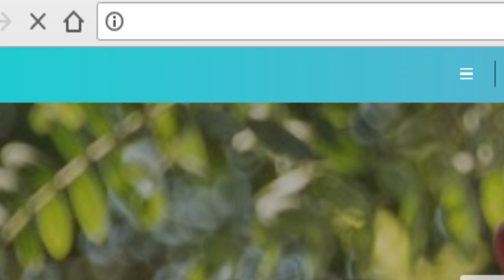Titulares 15 minutos | 16 de julio de 2018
15 minutos te invita a ver los titulares más importantes publicados en nuestro portal web este lunes, 16 de julio.